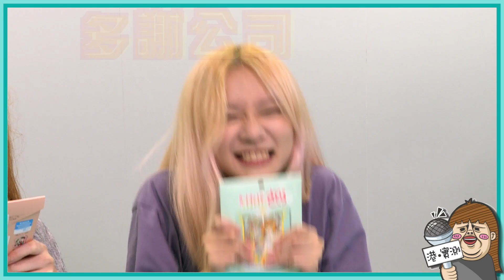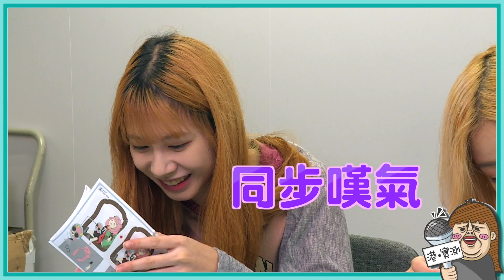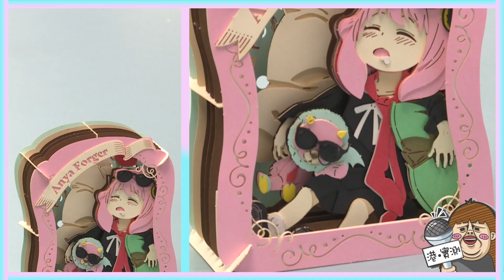【手作】EP.1😌耐性與人性挑戰🔥紙劇場+Gundam🤖砌唔完冇飯食💀7hr持久戰💣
近排又颱風又暴雨🌧️大家都有假放😎留守屋企有咩做？🙌今次我哋就挑戰吓手作系列😈《砌模型》😜大人細路都鍾意嘅紙劇場🎴同最近嘅熱門動漫🍅水星魔女嘅高達🤖

香港人有時間都瞓耐啲啦😴大家幾耐冇砌過模型🤧冇落手落腳做手工呢？🧐一切回憶下手作嘅崩潰時間啦🤡

留言話畀我哋知你哋有冇砌過模型？😉一個模型砌幾耐？😈颱風喺屋企做咗咩呢？😼

👇Follow我哋成員！了解更多幕後趣事！

👇小測試、大反思，《港。實測》為你實測民生大小事。